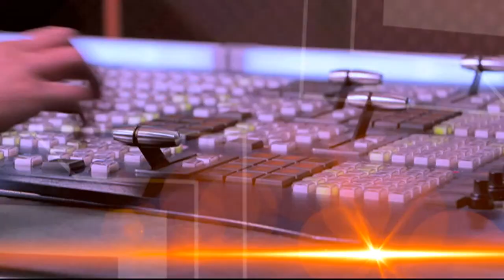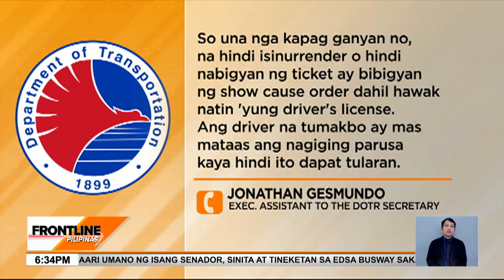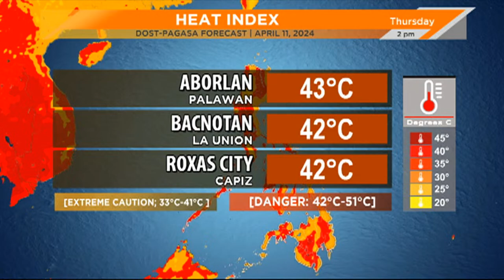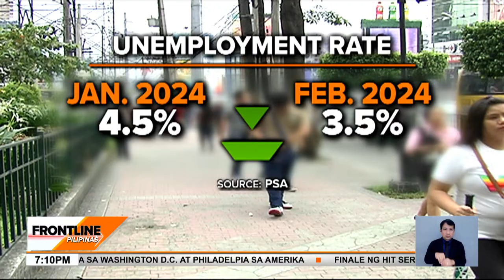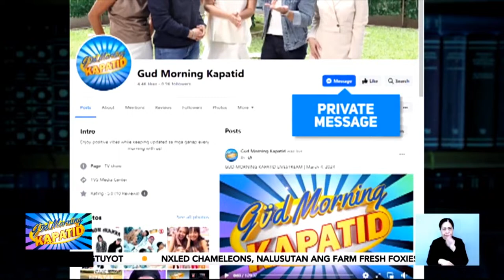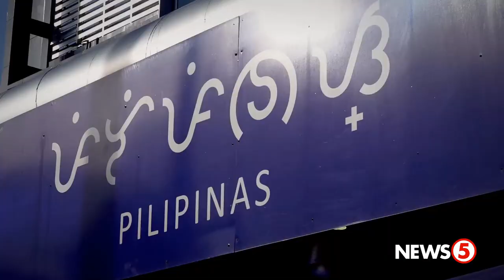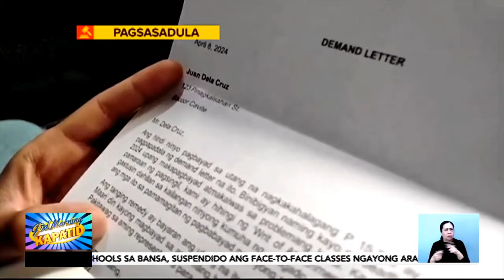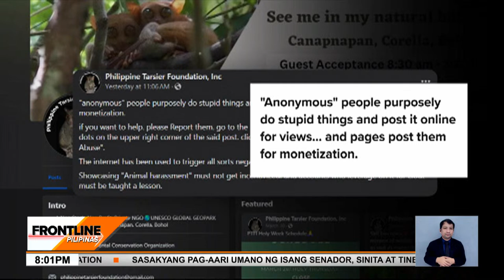FRONTLINE PILIPINAS LIVESTREAM | April 11, 2024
Narito na ang mahahalagang balita at impormasyon sa Frontline:
• 2-araw na protesta at tigil-pasada, ikinakasa na ng grupong MANIBELA at PISTON vs.
• Sasakyang pag-aari ng isang senador, sinita, tiniketan sa EDSABusway; babaeng nagpakilalang kamag-anak ni DILG Sec. BenhurAbalos, arestado dahil sa colorum violation
• Sapul sa video: Sasakyanng sumingit sa gitna ng motorsiklo at SUV sa Buendia flyover, nauwi sa disgrasya; Rider at kaniyang angkas sa CebuCity, patay nang mabangga ng SUV
• 2 piloto ng PhilippineNavy, patay sa helicopter crash sa
• Face-to-face classes sa buong Maynila, puro pang-umaga na lang dahil sa sobrang init
• FrontlineNewsAbroad: Lalaki, halos 100 beses pinaulanan ng bala matapos sitahin dahil lang hindi naka-seat belt
• Ano ang mga aabangan sa CBMLThePricelessFinale ng hit series na CantBuyMeLove?
Mga Kapatid, samahan sina Cheryl Cosim, Julius Babao, at Jiggy Manicad sa mas pinalakas, mas pinatikas, at mas ingklusibong balitaan sa FrontlinePilipinas!